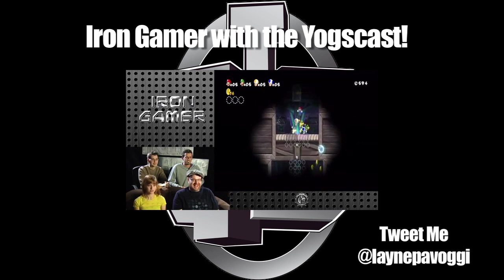Layne On - Resurrected and it feels so good, Modern Warfare 3, Silent Hill Downpour - TGS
Your video game news, Monday through Thursday.